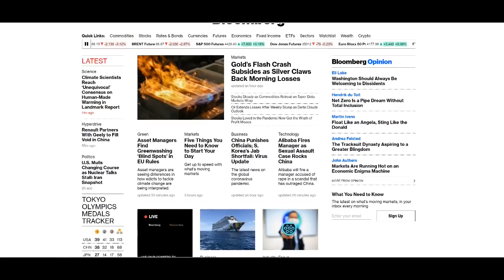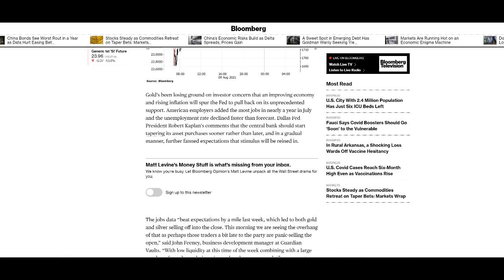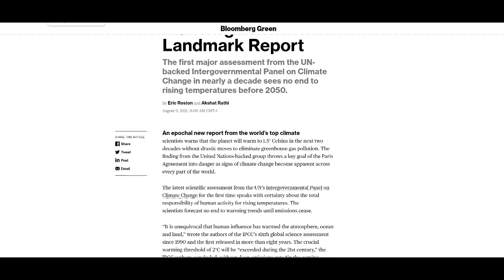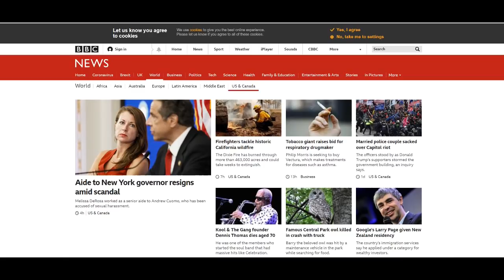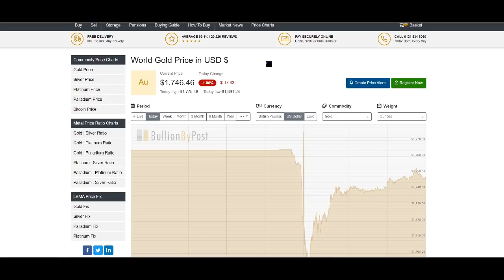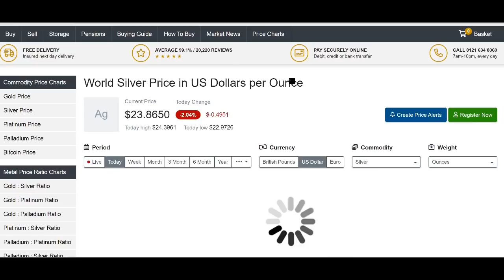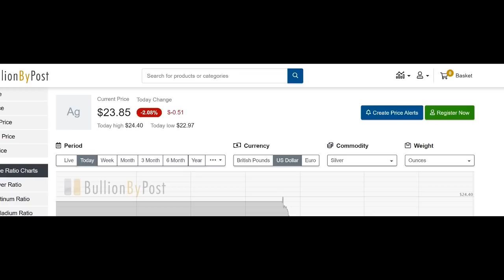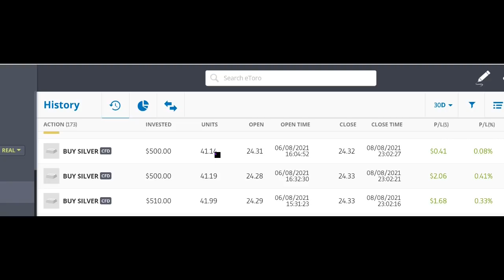Monday Morning Gold & Silver Update & Forecast – Flash Crash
Today is Monday 9th August 2021 and we are producing our Gold & Silver Monday Morning Update and Gold price Forecast. Last night we saw gold and silver plummet further and then recover some of their gains but will that recovery continue or is just a temporary relief to lower prices ahead? Let’s take a look.